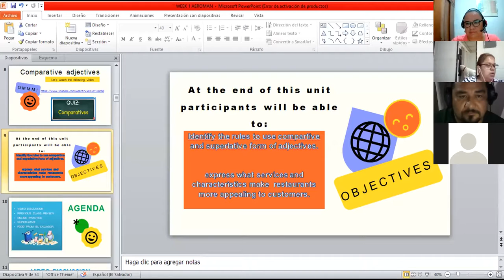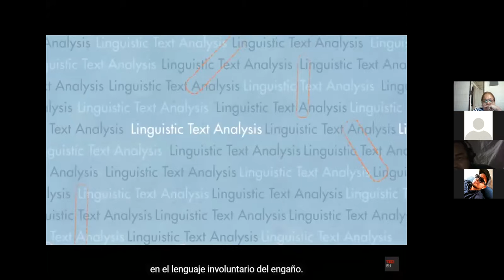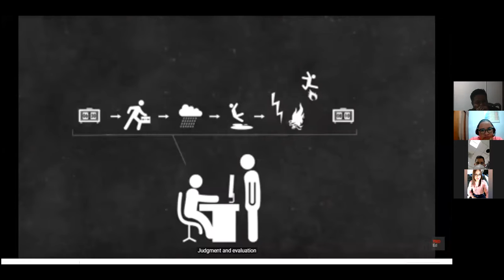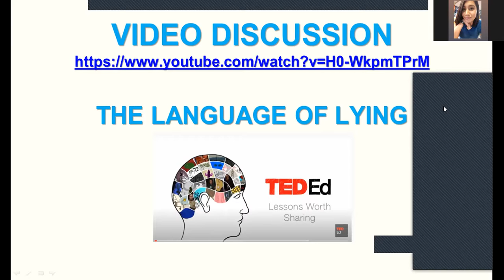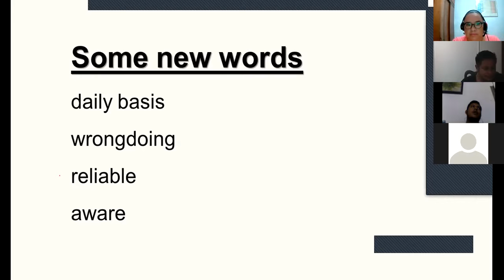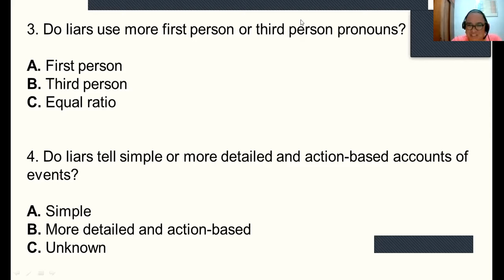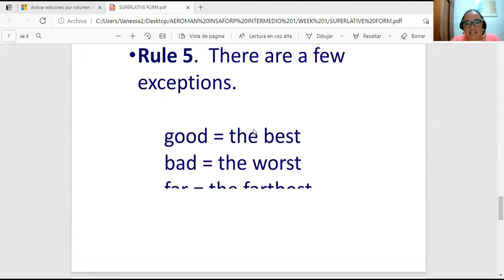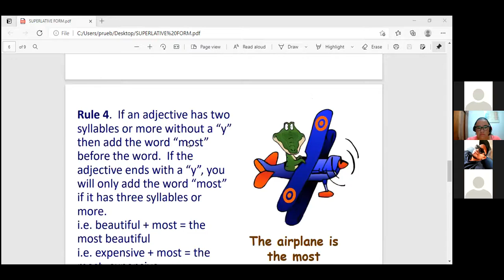INGLES INTERMEDIO 1 CLASS 2 (04-08-2021)